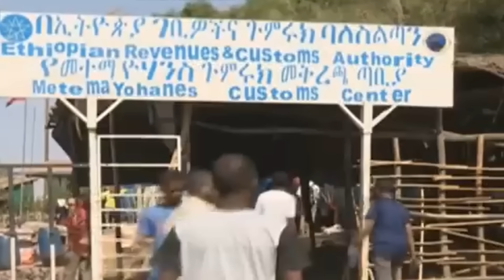Anchor Media መተማ በፋኖ ቁጥጥር ስር ሆነች፥ ሱዳን ድንበሯን ዘጋች ''የብልጽግናን መዋቅር አፈራርሰን ወረዳዋን በቁጥጥራችን ስር አድርገናል'' ፋኖ